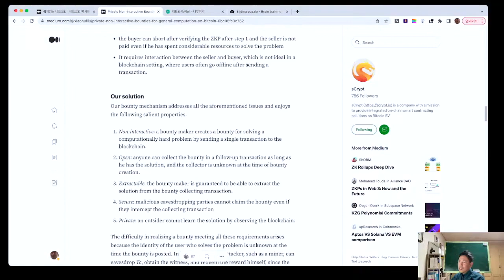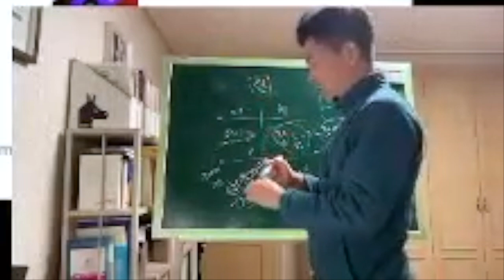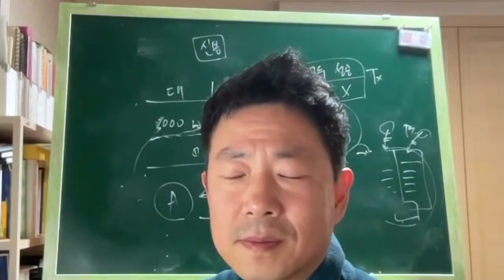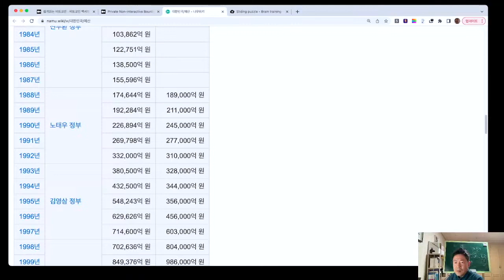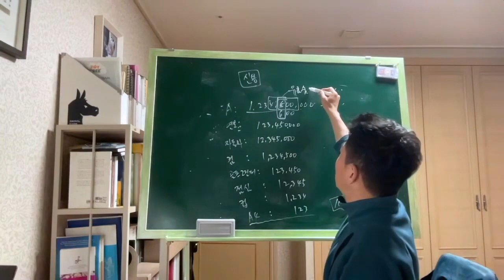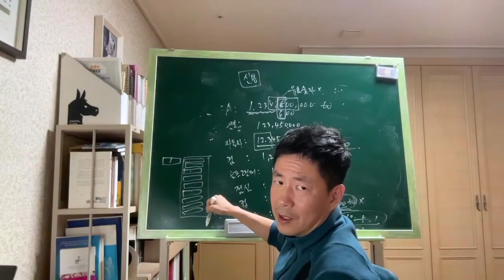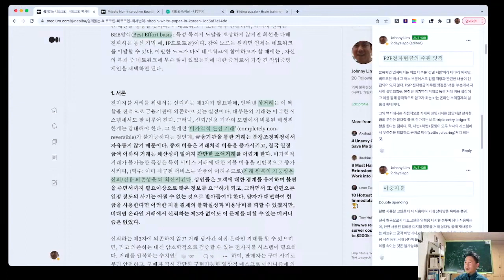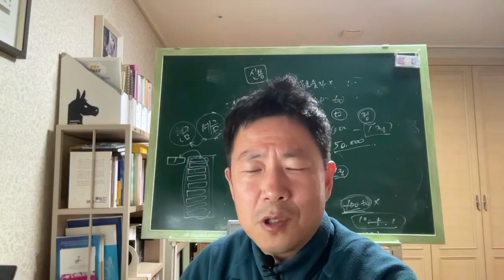비트코인, 디지털 화폐라는 작은 인식에 가려진 찐 모습 - 블록체인바로잡기 ep17 (편집본)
비트코인은 단순히 최초의 암호화폐이고 가장 오랜기간 동안 테스트를 받아왔기에 구식 기술이지만 믿을만하다 라는게 세간의 인식입니다.
그러나 실상은 전~혀 다릅니다.
비트코인은 미래의 모든 것을 변화시킬 잠재력을 지녔습니다.